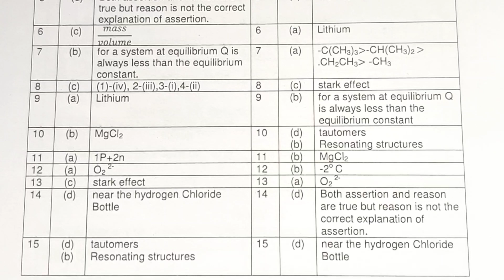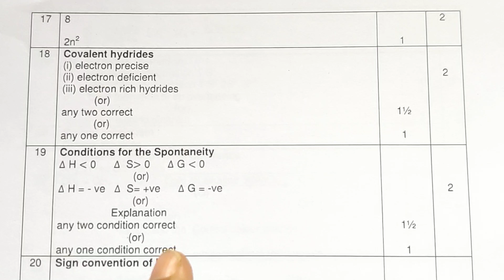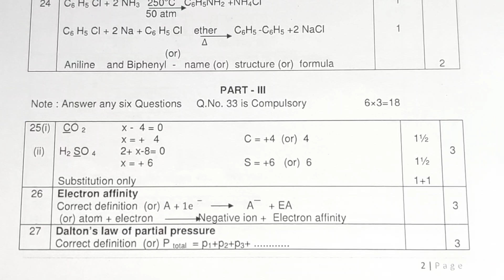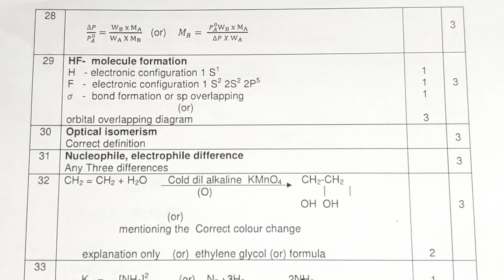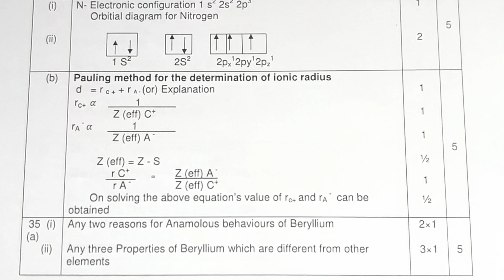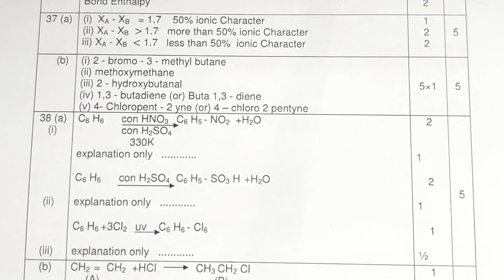11th STD/Answer Key